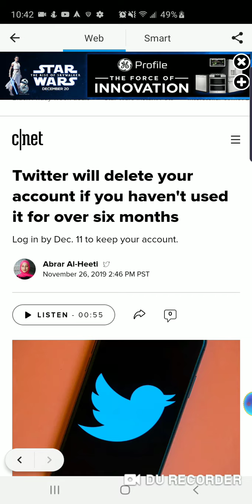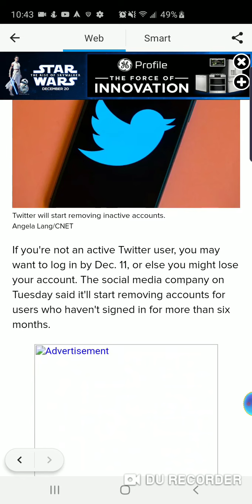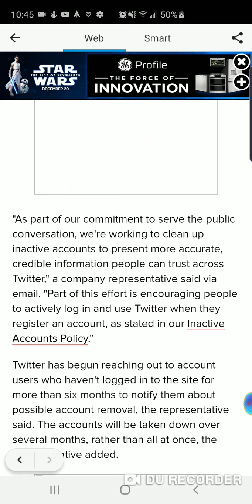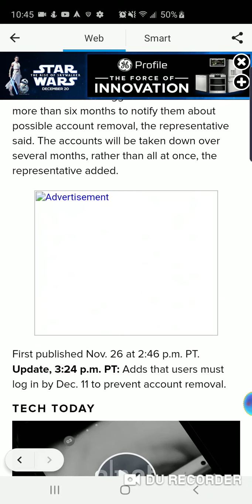Twitter will delete your account if you haven't used it for over six months 😯